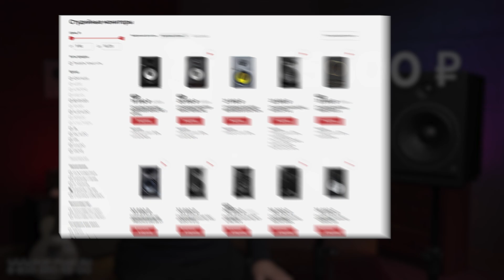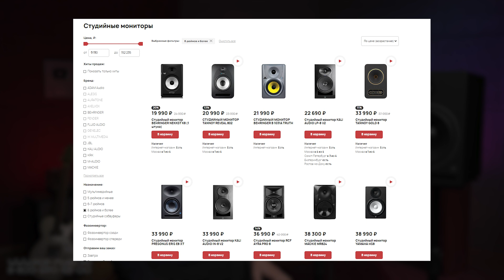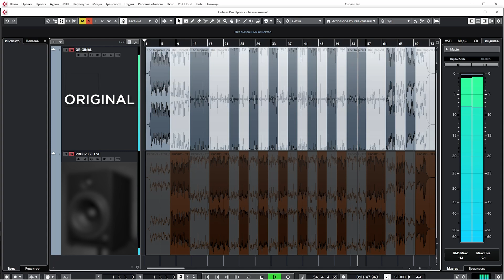Студийные 8-дюймовые мониторы Prodipe PRO8V3. Доступное качество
Бюджетные студийные восьмидюймовые мониторы PRODIPE PRO8V3 не претендуют на эксклюзивность, но удивляют качеством звучания при безусловно адекватной цене. Колонки воспроизводят аудиоисточник с частотной характеристикой от 50 до 22000 Герц, каждая снабжена вуфером 8” и неодимовым твитером в 1”, на корпусе имеются входные разъёмы на любой вкус (XLR, TRS и RCA), а мощность в 125 ватт, которую выдаёт один такой монитор, обеспечивается усилителями класса АВ. Смотрите на нашем канале обзор доступного bi-amp студийного монитора PRODIPE PRO8V3!

0:00 Кто такие Prodipe?
2:30 Характеристики
3:35 Тест и выводы

🎯 Если вы хотите купить студийные мониторы со скидкой или получить от нас консультацию по другому студийному оборудованию, вы можете нам написать на или позвонить: Москва - 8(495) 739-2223, Санкт-Петербург - 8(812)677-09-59, многоканальный бесплатный для всей России 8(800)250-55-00